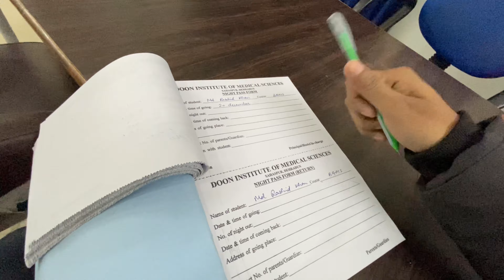Going Home after 20 weeks😱😱😱😱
Hey this is Rashid , BAMS 2nd year student

In this vlog i m going home after 20 Weeks
Because of winter vacation.